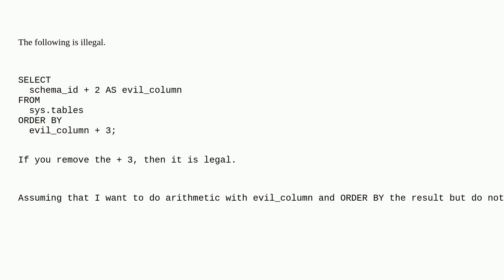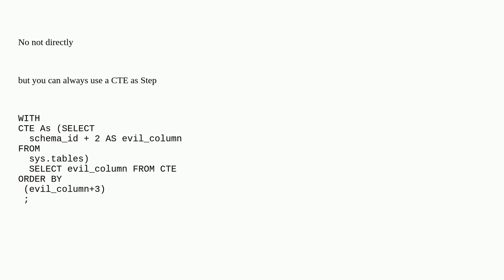Dba: How can I do arithmetic in the ORDER BY clause with a column aliased in my SELECT clause?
How can I do arithmetic in the ORDER BY clause with a column aliased in my SELECT clause?

A special thanks goes out to the awesome community

  sql-server-2019 sql-server alias order-by t-sql